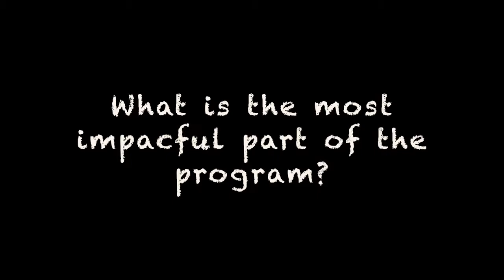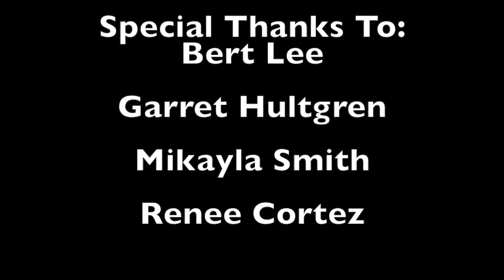Ignite Leadership Program- Concordia University- St. Paul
Find out more about CSP's Ignite Leadership Program from our students!

About Ignite: The Ignite Leadership Program is a comprehensive education series offered for Concordia students. The program offers two levels, Ignite and the Impact. Each level challenges students to become stronger and more well-rounded leaders. The program provides trainings, workshops, and service activities in order to strengthen and enhance every student’s specific leadership style.